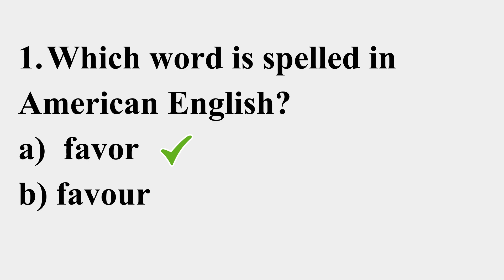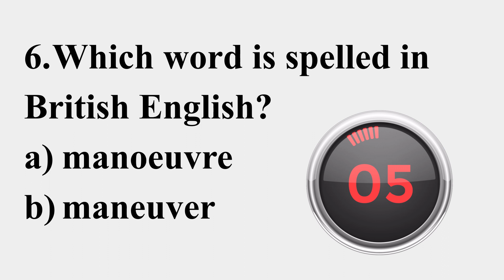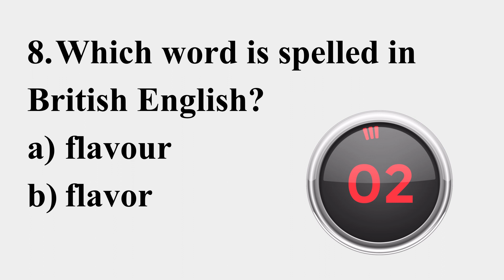British or American? Can You Pass This English Test?